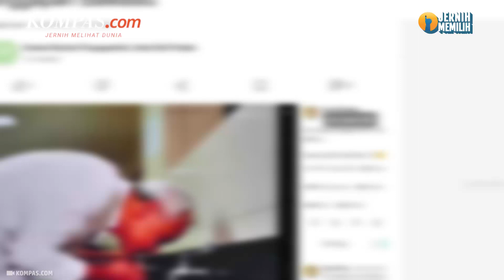Muncul di Azan Maghrib, Ganjar: Saya Tak Punya Sejarah Politik Identitas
Bakal calon presiden (bacapres) dari PDI-P Ganjar Pranowo membantah bahwa kemunculannya pada tayangan Shalat Adzan di salah satu stasiun televisi swasta merupakan tindakan politik identitas.
Kemudian dia (televisi swasta) mengajak saya, dan saya sampaikan, saya tidak punya sejarah politik identitas. Identitas saya adalah seperti ini dan kita melakukan hal yang biasa, ujar Ganjar saat mengikuti Mata Najwa: 3 Bacapres Bicara Gagasan di Graha Sabha Pramana Universitas Gadjah Mada (UGM) Yogyakarta, Selasa (19/9/2023).
Penulis: Tantri Febrina
Penulis Naskah: Tantri Febrina
Narator: Tantri Febrina
Video Editor: Menika Ambar Sari
Produser: Ira Gita Natalia Sembiring